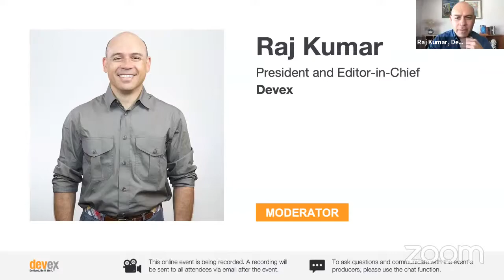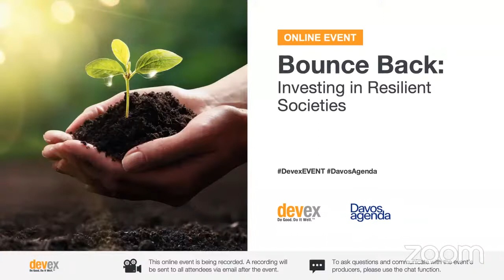DevexEVENT Bounce back: Investing in resilient societies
On Thursday, January 28, Devex and the World Economic Forum co-hosted an online event, Bounce back: Investing in resilient societies. Together, we highlighted how governments, investors, humanitarian and development actors can work together to unlock resources and build partnerships to support long-term resilience.